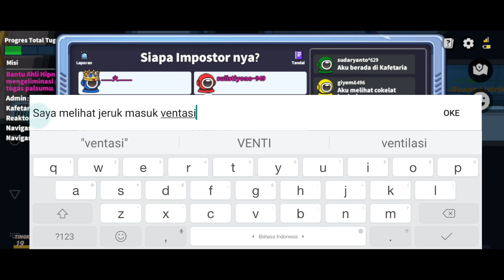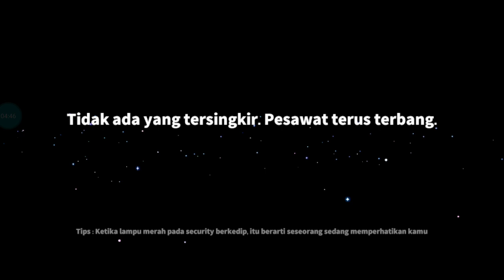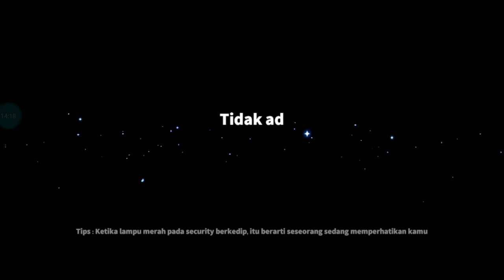GAGAL PRANK GARA2 JADI MINION. SUPER SUS